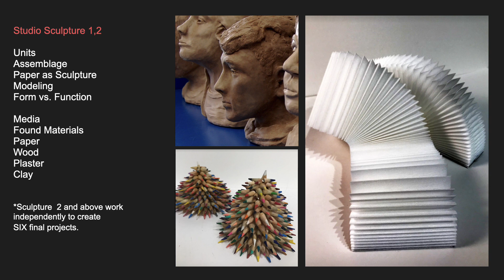HS Art Website Promo